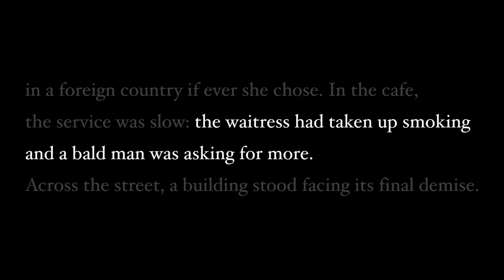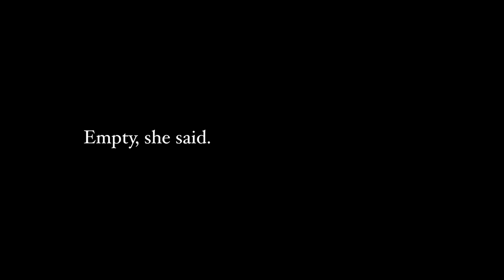THAT WAS ALL, LOUISE SAID, EXCEPT FOR | a poem by Mary Jo Bang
"THAT WAS ALL, LOUISE SAID, EXCEPT FOR" a poem by Mary Jo Bang. Reading by Jeffery Oliver for National Poetry Month - April 2020